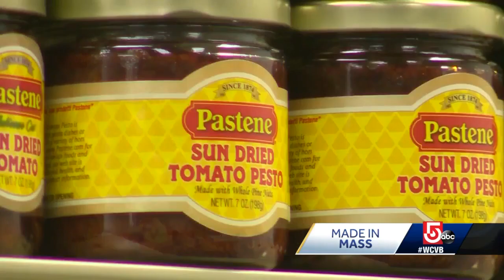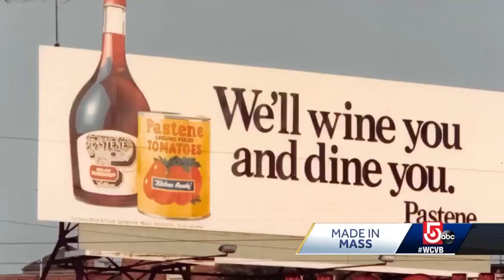Made in Mass.: Beloved Italian staple Pastene Foods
A staple in Italian cooking --- Pastene Foods -- has its deep family roots right here in Massachusetts.